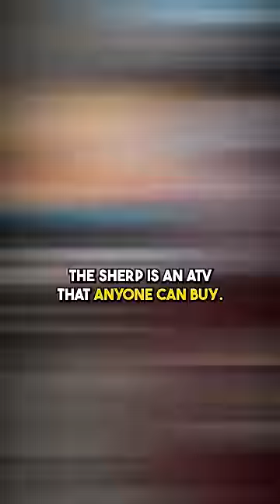The Worlds Toughest Vehicle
The Sherp might be the worlds toughest vehicle